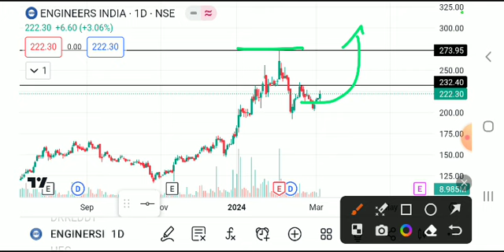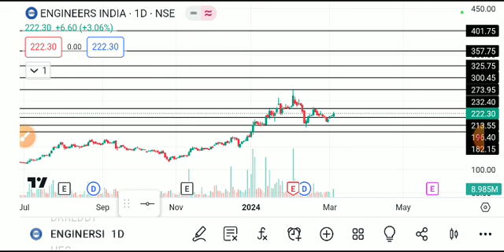ENGINEERS INDIA SHARE LATEST NEWS TODAY,ENGINEERS INDIA SHARE ANALYSIS,ENGINEERS INDIA SHARE TARGET